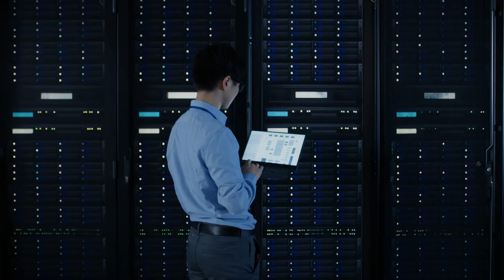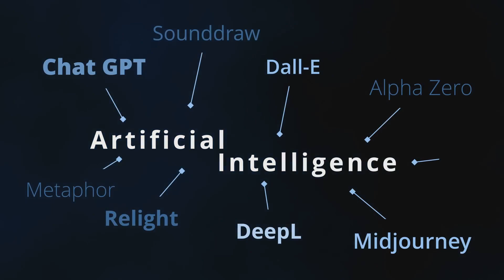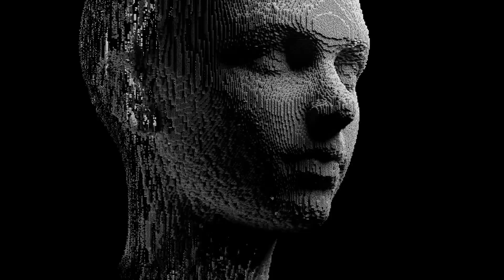Cracking the Code: Is A.I Alive and getting stronger?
In this video, we're going to crack the code of artificial intelligence (AI). Is AI alive and getting stronger? What are some of the potential implications of this growth?

We'll discuss these questions and more in this video, and get a better understanding of what's happening with AI and how it might impact the future. So be sure to watch it all the way to the end, because we think you'll find it interesting! @TheAIRevollution